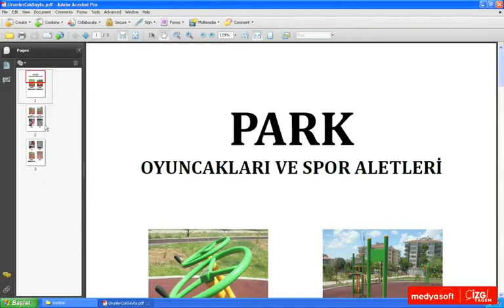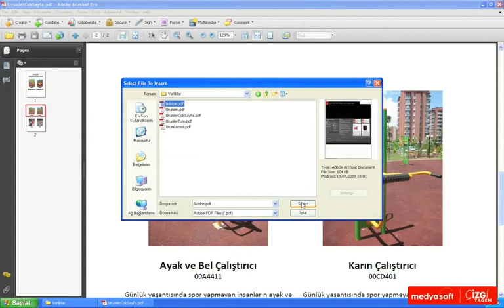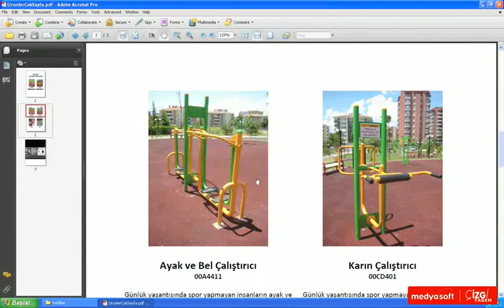Sayfa Silmek ve Eklemek